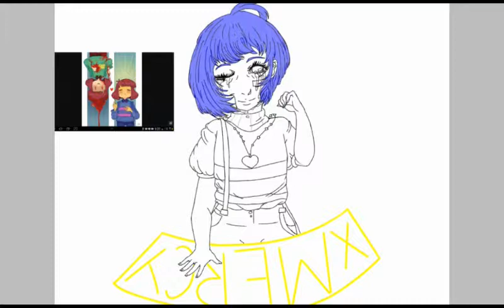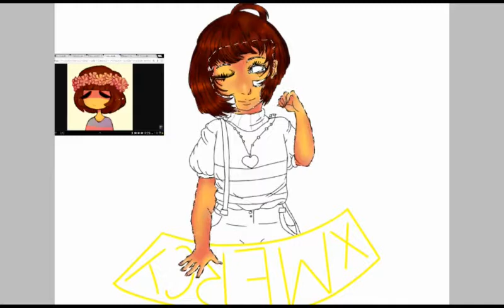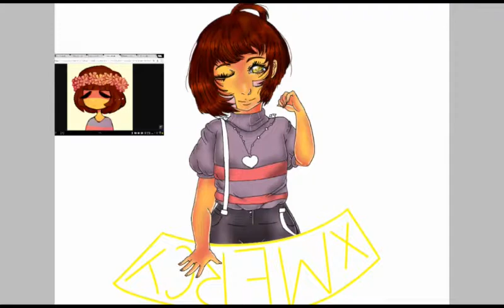Frisk speedpaint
Im so sorry about the end it glitched and idk how to fix. I don't own Frisk or undertale please Enjoy.